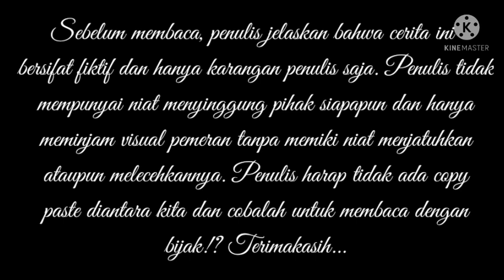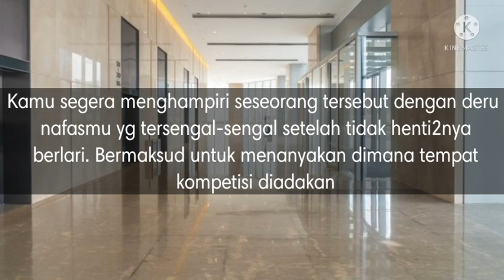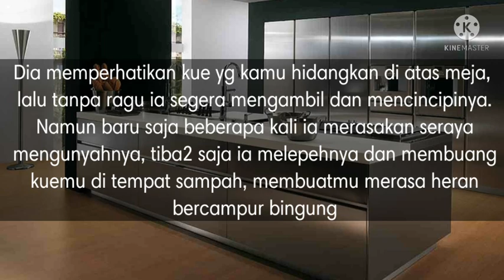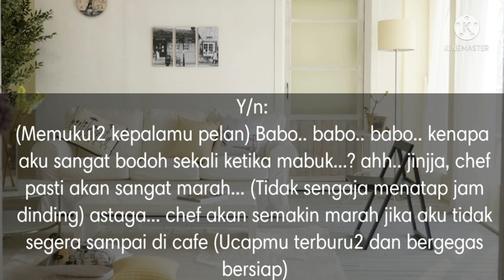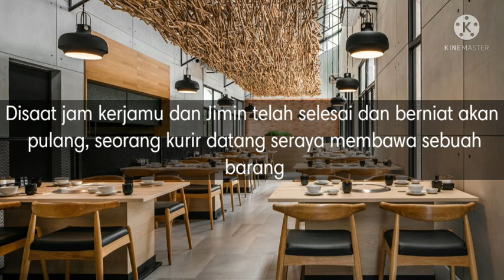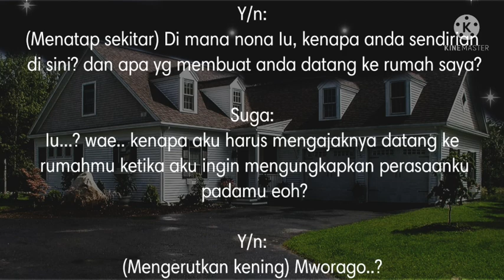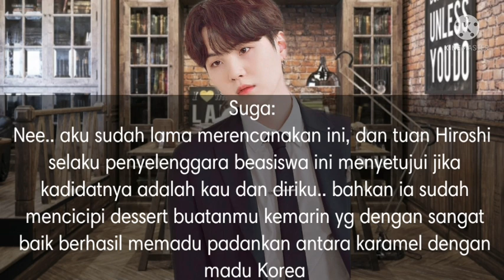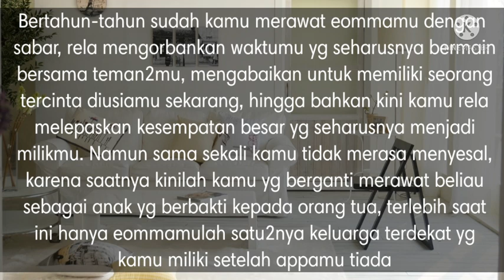Oneshoot BTS Min Yoongi (My Secret Love) part 1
Terinspirasi oleh sebuah film korea berjudul apakah aku jatuh cinta tetapi pastinya akan berbeda cerita.
Semoga suka...💜💜🙏🙏🙏